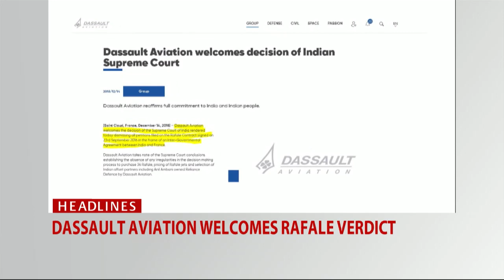Top Headlines (English - 8 am)